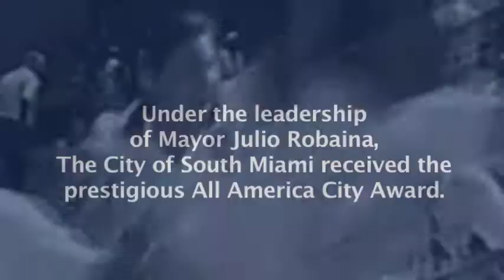State Rep. Julio Robaina: Proven Leadership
In 2001, under the leadership of Mayor Julio Robaina, the City of South Miami was awarded the prestigious All America City Award. This honor is given to  10 cities in the US  by the National Civic League.

Elect Julio Robaina for State Senator District 36